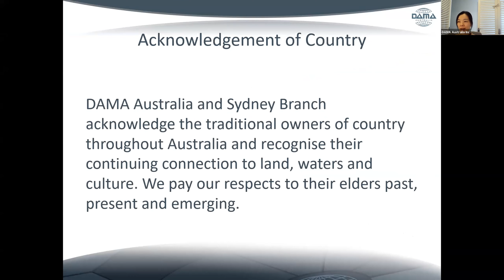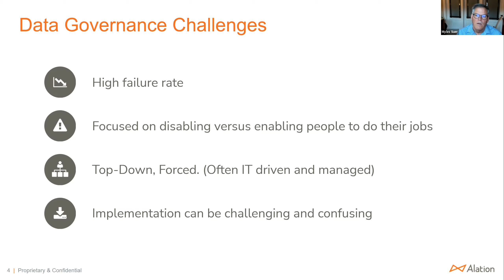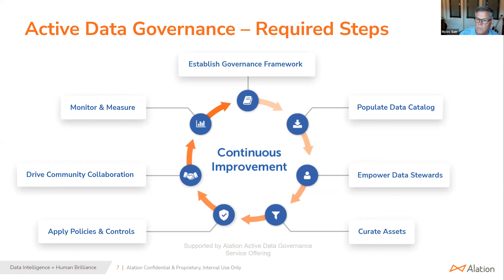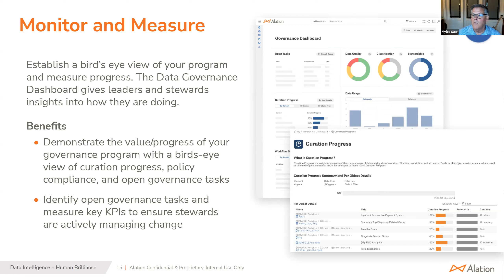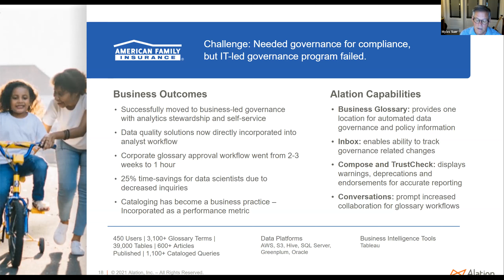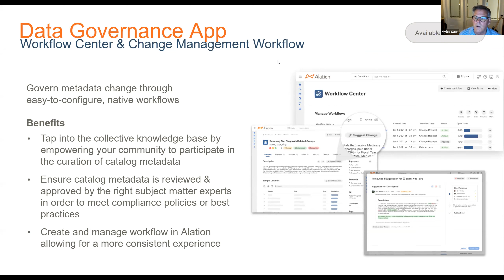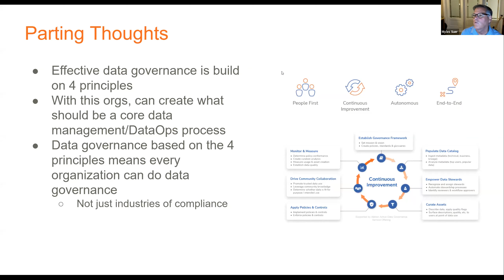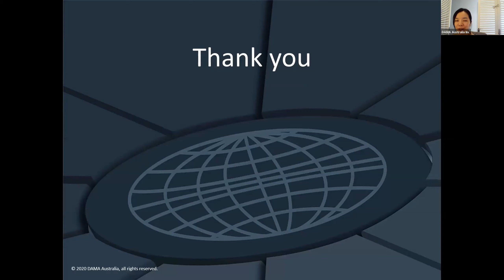Sydney Oct Webinar - Alation - Data Governance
Data Governance: Transforming Data Governance So It Takes Less Time and Requires Less Effort